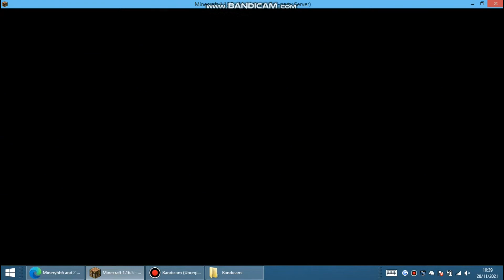Race To Beat Minecraft's Two Most Iconic Bosses ft. Mineryhb6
skwicdbwchjw;kcwd